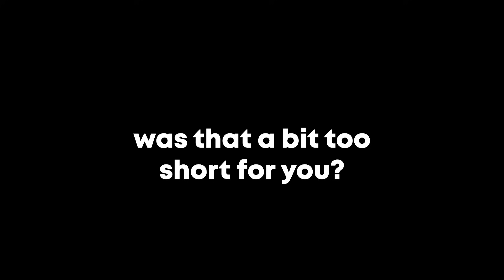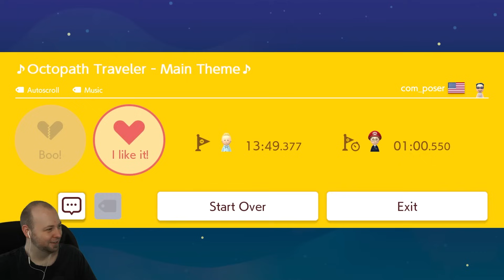Japan Trolls Are Back! // Super Mario Maker 2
The Super Mario Maker servers are going to disappear forever in April, so I've decided to go back and play some of the coolest levels that players might remember, as well some good old fashioned kaizo levels!